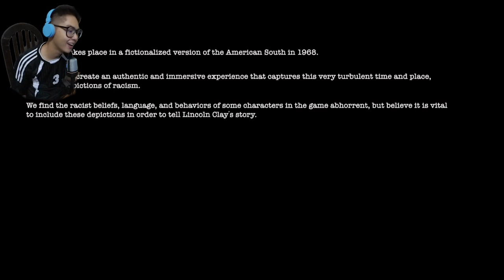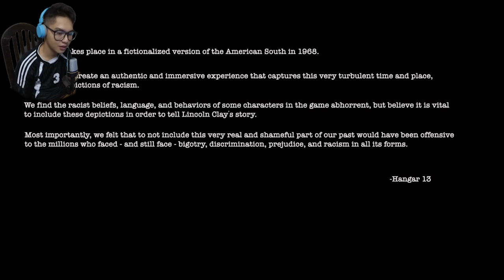MAFIA 3 Walkthrough Gameplay Part 1 - Bahasa Indonesia (Mafia III)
HAI!!!
What's Everyone

Terimakasih Sudah Menonoton : MAFIA 3 Walkthrough Gameplay Part 1 - Bahasa Indonesia (Mafia III)

MAAF! atas ketidak nyanan nya kawan2 yang enonton video ini mohon peraklan nyaa guysss! thanks for support me!!!

Maaf jika krang scyng masih tahap belajar heheheheh :v

Follow SosialMedia Gua yaa!

Mau Request Game? Follow Dan Mention Twitter

Stay Positif!